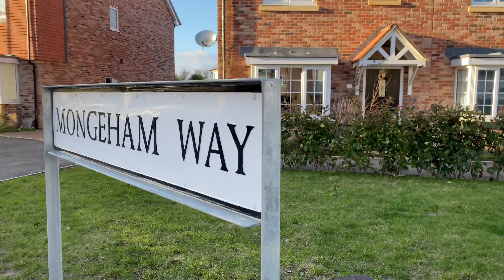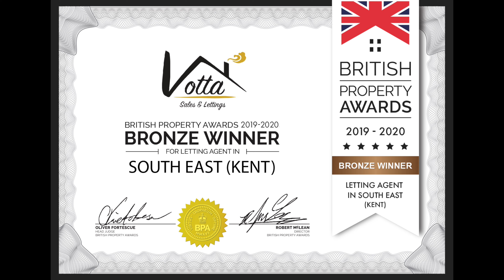Mongeham Way, Walmer, Deal - 2 Bedroom mid-terraced house - TO LET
MARVELLOUS MILLERS RETREAT

Discover your dream home in the charming coastal town of Walmer Deal! We're thrilled to present a stunning 2-bedroom mid-terrace residence with 1 allocated parking space.

Step into a world of exceptional living with meticulously designed kitchens boasting high-quality wall and base units, integrated appliances including an induction hob, fridge freezer, oven, washing machine, and dishwasher. The finishing touches include exquisite LVT vinyl flooring and stylish worktops. Enjoy the convenience of pop-up plug sockets and eye-catching fixings throughout.

Illuminate your space with low-energy lighting, including recessed down lighting and pelmet lights. Experience comfort with efficient gas-fired central heating and revel in the impressive energy rating of these homes.

The bathroom and WC feature tiled flooring, contemporary white sanitary ware, chrome fittings, mixer taps, chrome heated towel rails, shaver sockets, and localised wall tiling. The generously sized double bedrooms boast modern dark grey carpets, USB sockets in double switches, under stairs storage, and a delightful flow throughout.

Step into your private haven with a garden that is mainly lawned, offering rear access and enclosed fencing. Millers Retreat is ideally located near the Kent coast in the historic seaside town of Walmer, adjacent to Deal. Explore the rich history of the area, from Tudor castles to sailing clubs.

Enjoy the convenience of local amenities, a nearby train station with high-speed rail services to London St. Pancras International, and easy access to the Port of Dover and Eurotunnel terminal at Folkestone. Don't miss the chance to make Millers Retreat your home, where modern living meets coastal charm!

®To act fast make sure you are registered ®